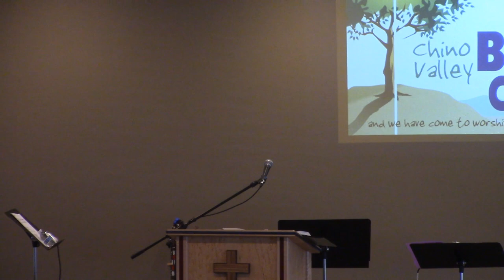The Feast Of Tabernacles (cvbcaz)